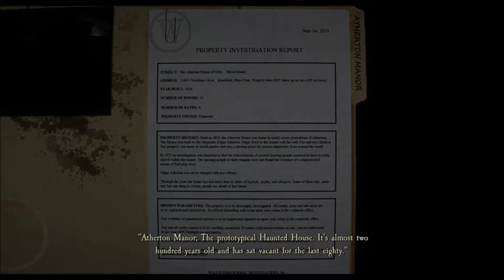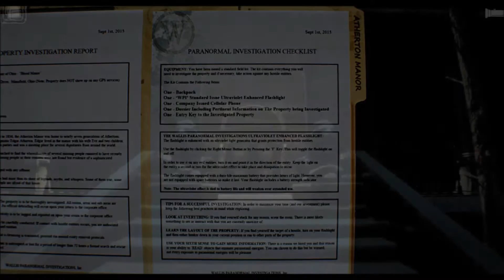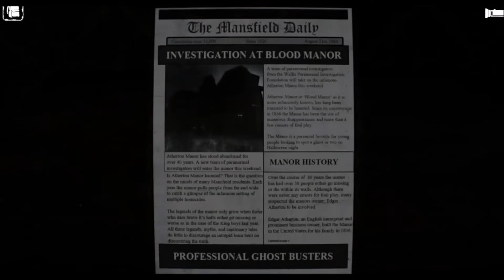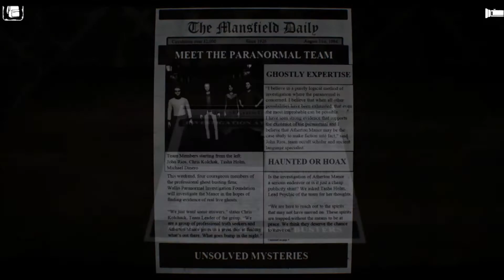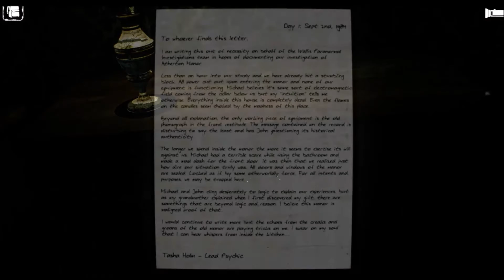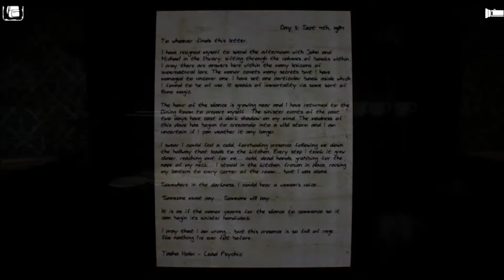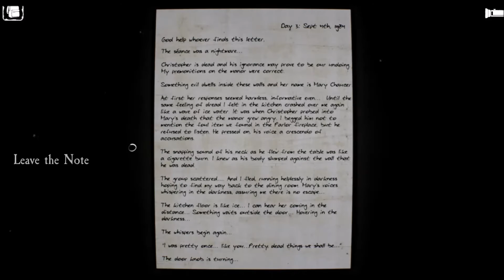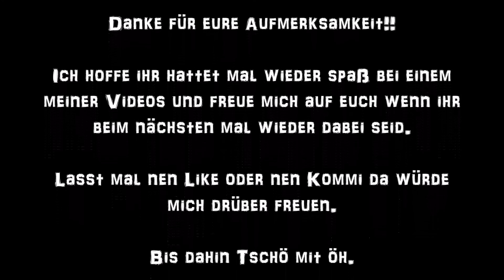Curse Gameplay Let`s Play Part 1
What Scares You The Most?

Is It The Dark?

Or What Lurks Within It?

Curse is a contextual horror game that throws the player into the world of paranormal investigations.
Explore the infamous Atherton Manor, site of several deaths and disappearances over the last 100 years.
Think you have what it takes to reveal the secrets hidden in the shadows of Atherton Manor?

Take Heed Because The House Protects Itself…